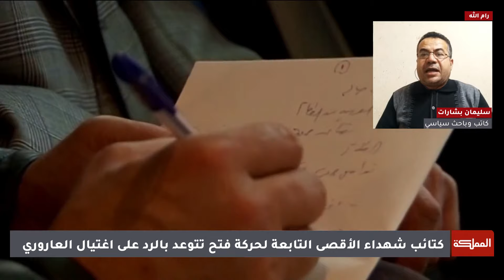العاشرة | 6 شهداء في تفجير بيروت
استشهد نائب رئيس المكتب السياسي لحركة المقاومة الإسلامية الفلسطينية "حماس" صالح العاروري، في قصف إسرائيلي استهدف مبنى في الضاحية الجنوبية لبيروت.

الضيوف:
الكاتب والباحث السياسي سليمان بشارات
المختص بالشؤون الإسرائيلية سهيل دياب
المحلل سياسي طارق وهبي

ـــــــــــــــــــــــــــــــــــــــــــــــــــــــــ
ـــــــــــــــــــــــــــــــــــــــــــــــــــــــــ
قناة المملكة
المملكة
AlMamlakaTV
Al Mamlaka
أخبار الأردن
أخبار العالم
ـــــــــــــــــــــــــــــــــــــــــــــــــــــــــ
قناة المملكة